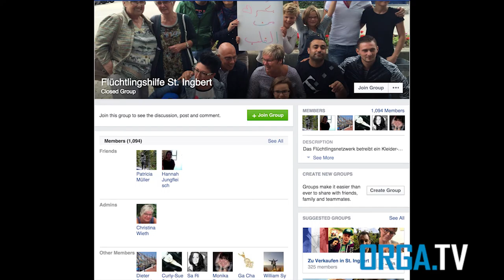Flüchtlingshilfe St. Ingbert (Teil 2/2)